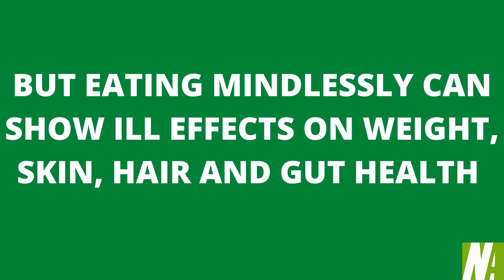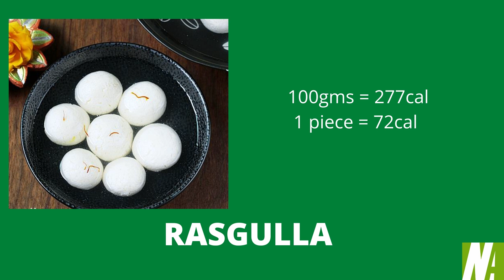Calories in Sweets|| Weight Loss Tips|| Ambika Niranjan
Festival are all about food, but over eating can lead to many health issues. watch this video to know the calories in most common prepared sweets